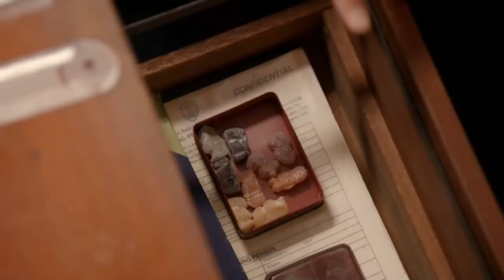Richard and Camille - You Do Something To Me (Death in Paradise)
DS Camille Bordey has an affection for DI Richard Poole and his quirks, yet most of the time he is oblivious to this. She has developed more than an attraction to him - will he ever respond? In the glorious world of fanfiction, we find out...

The song is "You Do Something To Me, sung by Bryan Ferry (cover of the original song written by Cole Porter)

You Do Something To Me - LYRICS

You do something to me
Something that simply mystifies me
Tell me, why should it be?
You have the power to hypnotize me

Let me live 'neath your spell
Do, do that voodoo that you do so well
For you do something to me
That nobody else could do